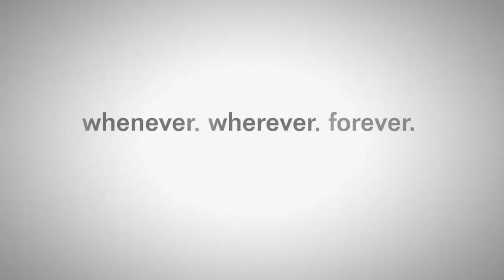For Honor® Ragnarok*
Quitandole el polvo al for honor para arrancar unas pelucas y entrar al Valhalla.

Síganme en Twitch para pasarla chévere.